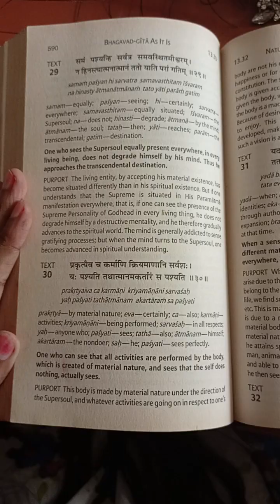Bhagwad Geeta Chapter 13 Nature The Enjoyer Consciousness Sloke 30 ✨